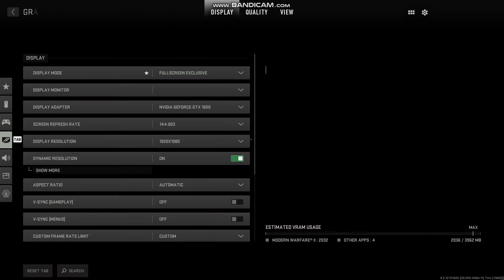Call of Duty MW II - STRIKE / KILL OR CAPTURE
CAMPAIGN EARLY ACCESS